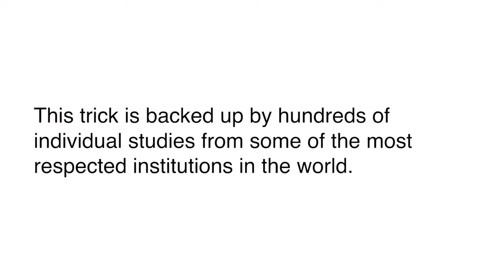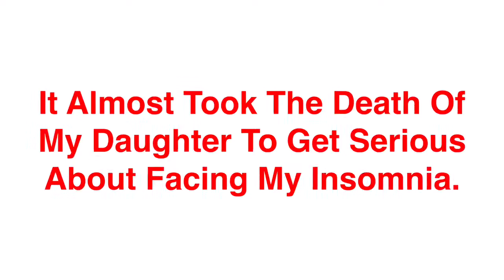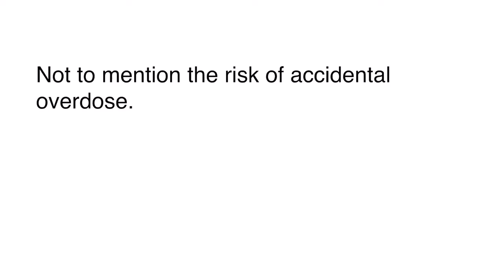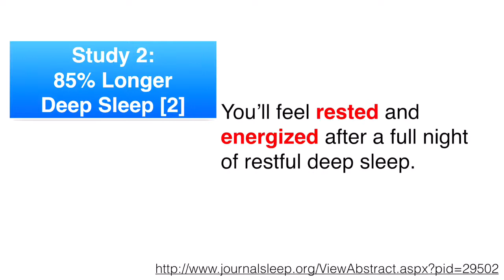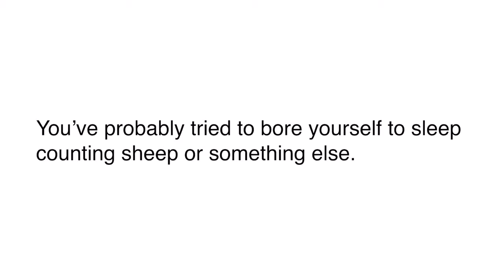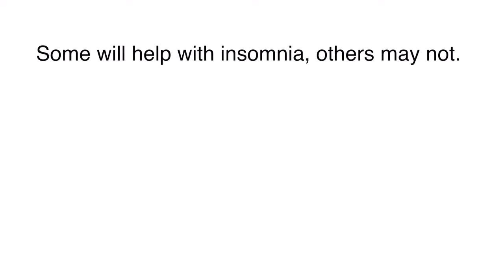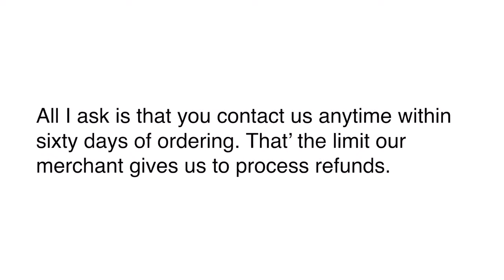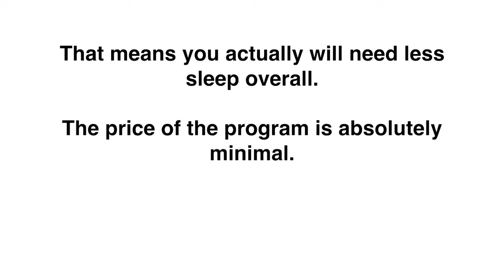The Insomnia Program.How to fall asleep in 12 minutes, watch all this video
How to fall asleep in 12 minutes, watch all this video
I Used To Suffer Chronic Insomnia. Then I Tried This One Little Sleep Trick. Twelve Minutes Later, I Was Fast Asleep For Eight Hours Straight.
In this short video, I’ll explain this simple trick and how it will help you even if you’ve suffered from chronic insomnia for years and tried everything to overcome it.